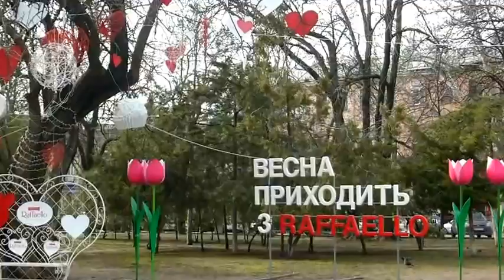Весна пришла (1 марта) / Spring came (March 1)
Одесса, Соборная площадь (1 марта 2016) /
Odessa, SobornayaSquare (March 1, 2016)